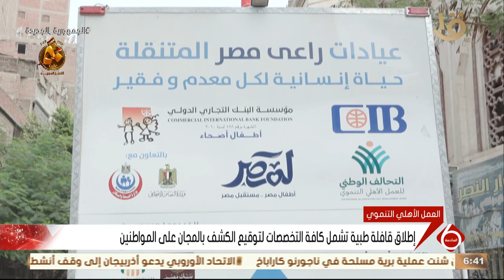إطلاق قافلة طبية تشمل كافة التخصصات لتوقيع الكشف بالمجان على المواطنين